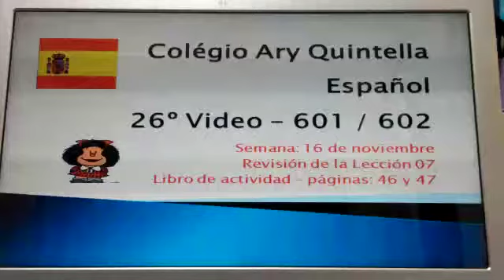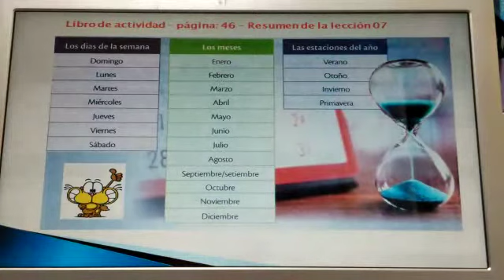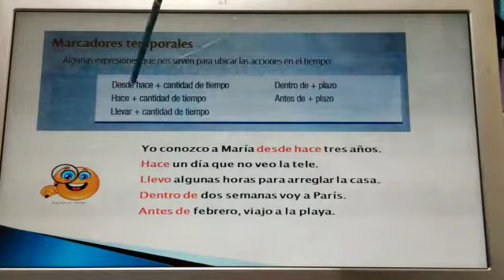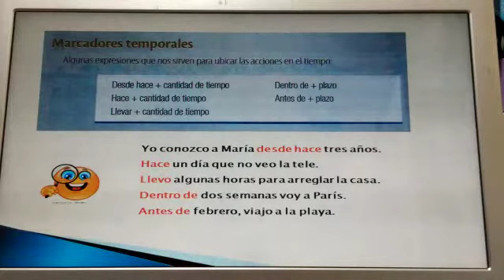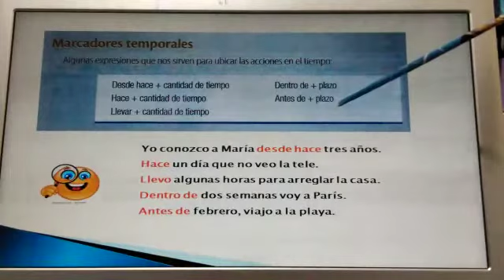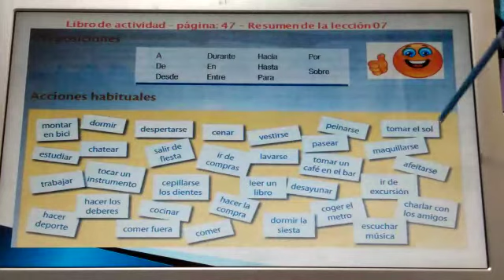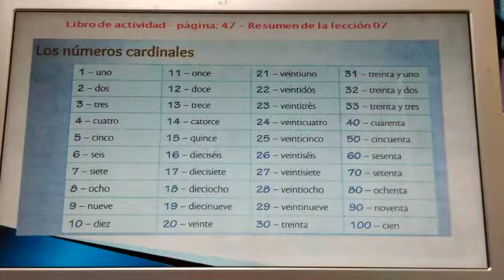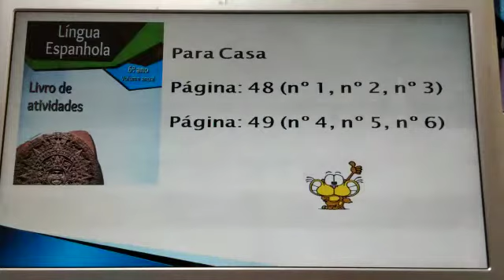Professora Cristiane Espanhol 6ano